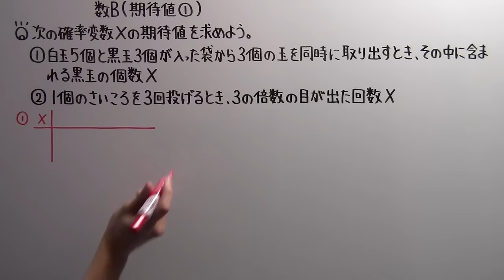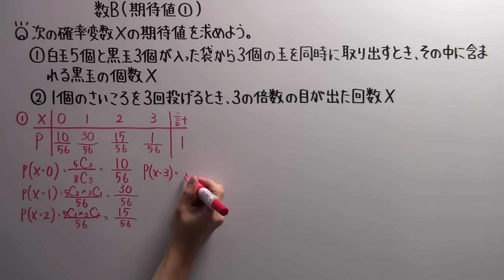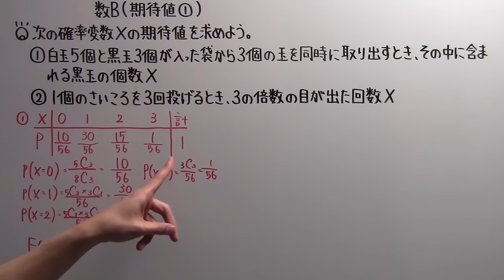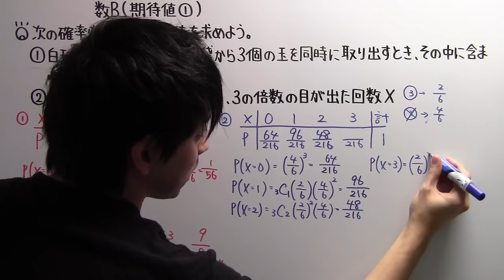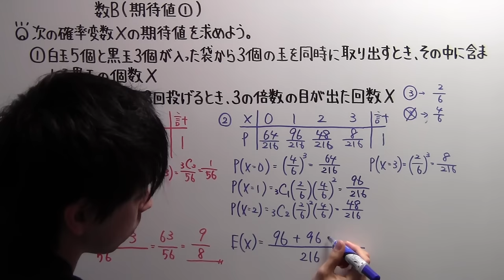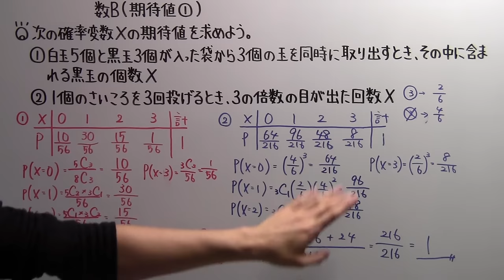【高校数学】 数B－１０３ 期待値①